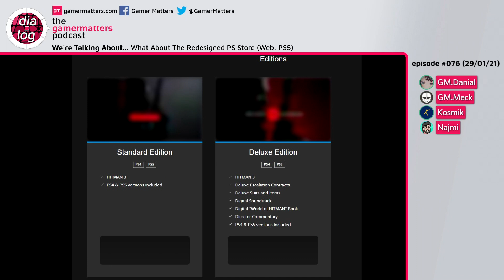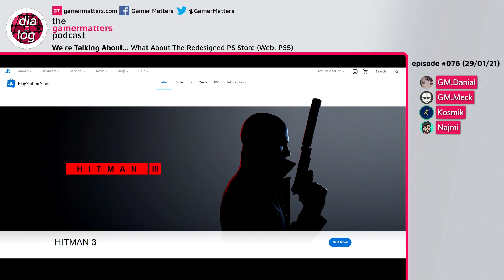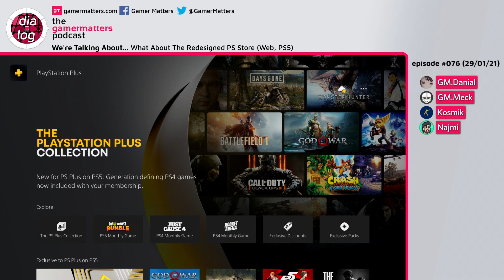Should You Buy A PS5 Right Now In Malaysia? - dia.log 076 ft. The Kampung Nerd, Burhan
It's 2021 and we're finally ready to talk about the only next-gen (or current-gen, as it is right now) console to be officially sold in Malaysia: The PlayStation 5!

But with its limited availability, even today, should you wrangle your way in whatever means possible to get a PS5 right now in Malaysia?

Together with friends of the podcast Burhan and new guest Najmi of The Kampung Nerd, we ask the room of PS5 users on what's it like to have the memeishly huge console, how are the games and is the more expensive DualSense controller justify its higher price.

The future is here, so we even spitball some ideas of what we like to see in the future of gaming. Butt motors, anyone?

Timestamps:
0:00 Intro
14:56 How's The Memeishly Huge Console?
28:42 How's The DualSense Controller?
51:32 How's The PS5 User Experience?
1:06:42 How Are The PS5 Games? (Launch Titles, Next-Gen Upgrades, Back-Compat)
1:18:27 Sidenote- Have We Reached Peak Gaming Graphics?
1:26:35 How's The Storage Situation?
1:34:19 PS5 Quirks
1:41:27 What About The Redesigned PS Store (Web, PS5)
1:46:57 Should You Buy A PS5 Right Now In Malaysia?
2:02:43 Outro